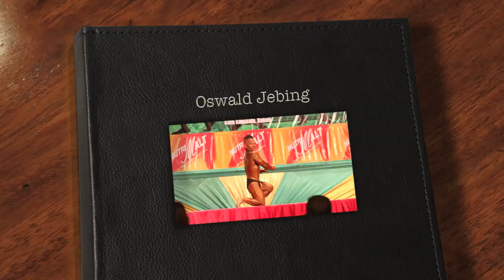Oswald Jebing from Sabah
Oswald Jebing during Mr Malaysia 2012 finals